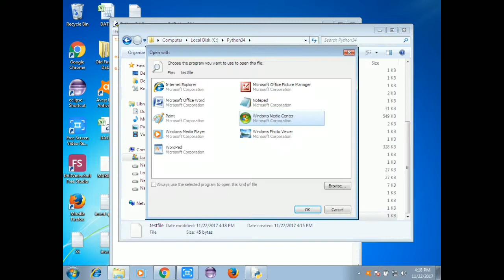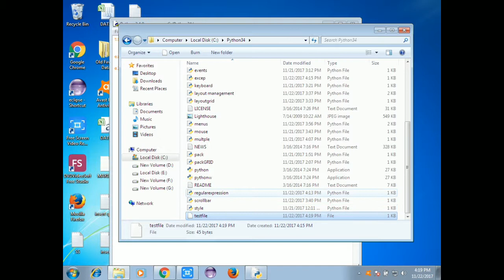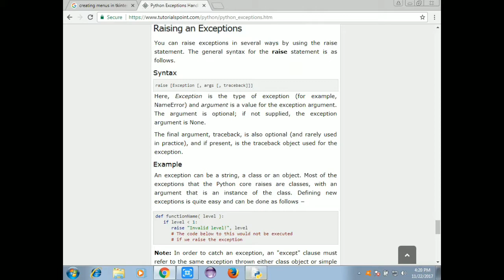Python tkinter in Tamil-27:Exceptions in python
This video explains in python in tamil for grid geometry pack in python tkinter in python tamil Python is an interpreted, object-oriented programming language similar to PERL, that has gained popularity because of its clear syntax and readability. Python is said to be relatively easy to learn and portable, meaning its statements can be interpreted in a number of operating systems, including UNIX-based systems, Mac OS, MS-DOS, OS/2, and various versions of Microsoft Windows 98. Python was created by Guido van Rossum, a former resident of the Netherlands, whose favorite comedy group at the time was Monty Python's Flying Circus. The source code is freely available and open for modification and reuse. Python has a significant number of us